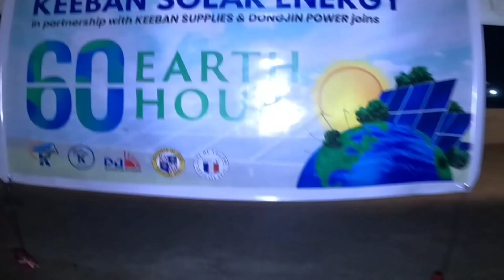CEBU FIRE DANCER'S earthhour2024 @TOLEDO CITY CEBU PHILIPPINES#kabaglichannel